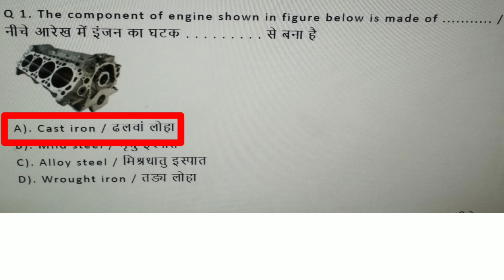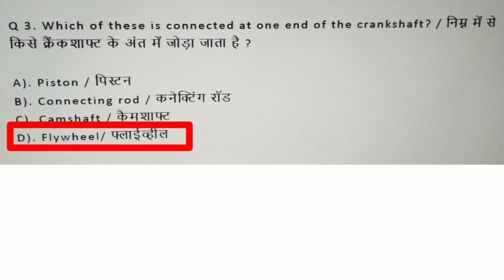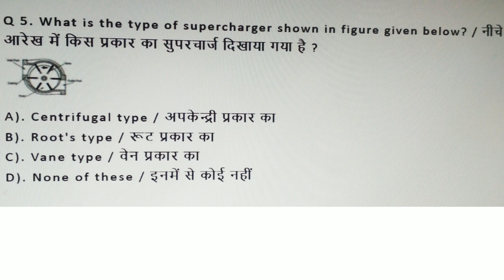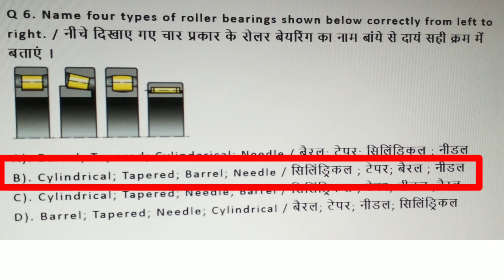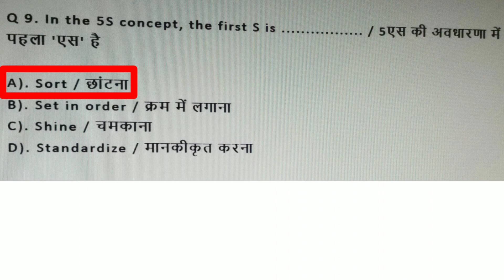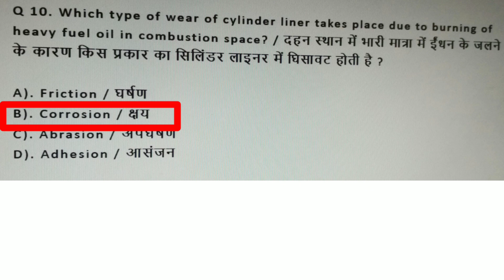Important Question And Answer ITI MMV 4th Semester Trade Theory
MMV 4th Semester important question and answer for exam.
Automobiles important question for exam.

Video is for educational purpose only. copyright disclaimer under section 107 of the copyright act 1976 allowance is made for fair use for purposes such as criticism ,comment, news reporting, teaching ,scholarship and research.